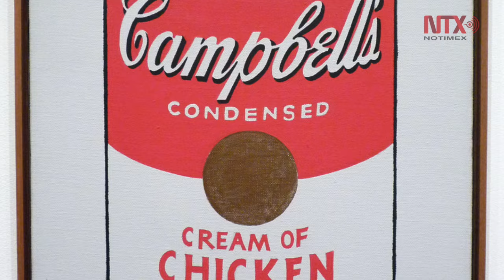Se cumplen 30 años sin Andy Warhol, precursor del pop art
Considerado uno de los más importantes exponentes del “pop art”, Andy Warhol, un artista de vanguardia que convirtió a la cultura popular en arte, es recordado a 30 años de su muerte, ocurrida el 22 de febrero de 1987.